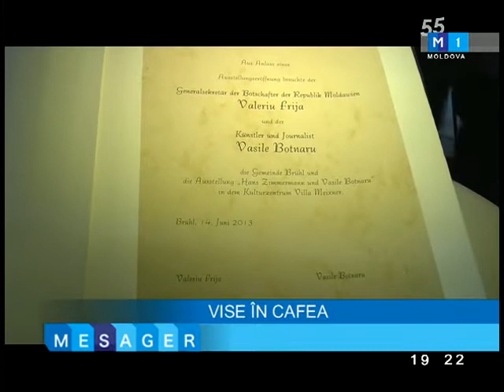EXPOZIŢIE VASILE BOTNARU. GHERGANOV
A adus în Germania cafea şi vin, iar nemţii au savurat licorile... din imagini! Jurnalistul Vasile Botnaru şi-a expus lucrările în orăşelul german Brühl, unde a uimit gazdele prin picturi realizate în cafea şi vin. Astfel, spune autorul, s-a simţit un MESAGER al Moldovei, topind anumite stereotipuri.